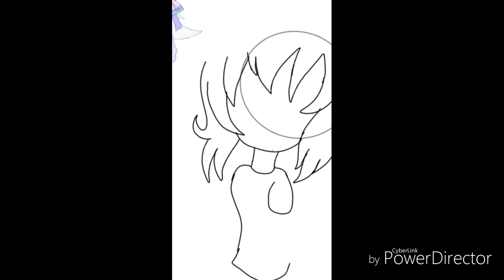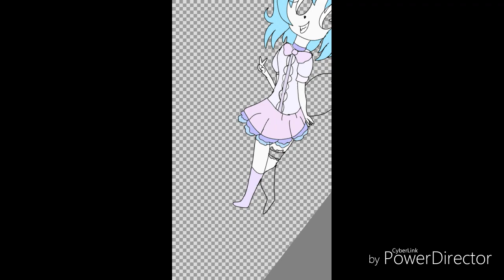Wolfychu speedpaint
I made more wolfychu fanart because why not.